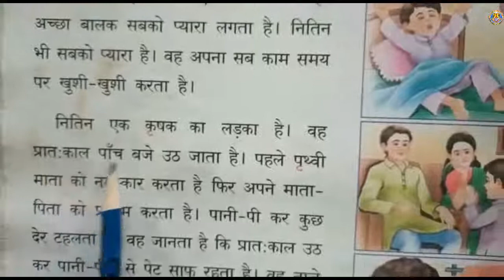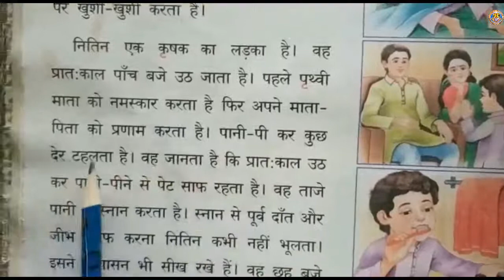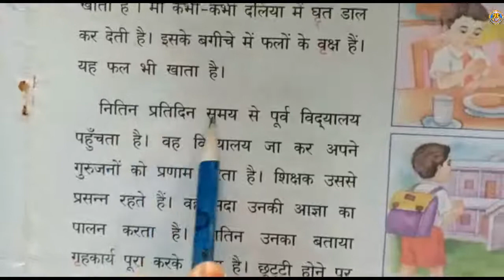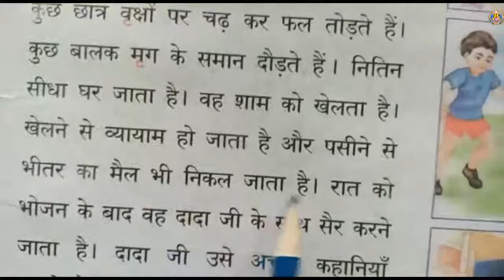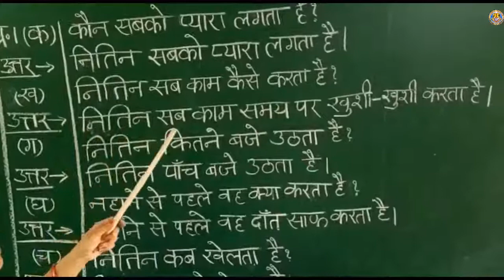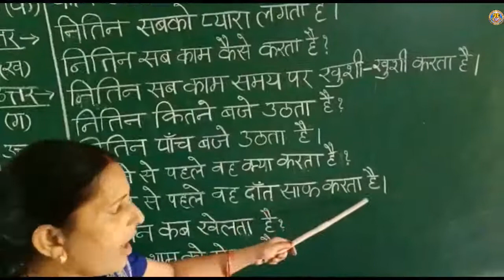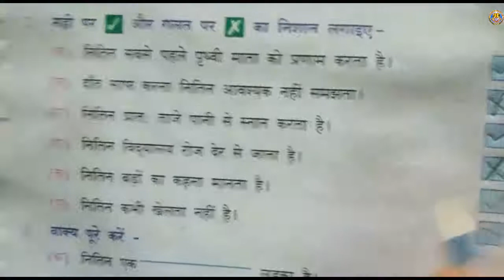Class 1 Hindi Lesson 8 part 1 By Mrs Meera